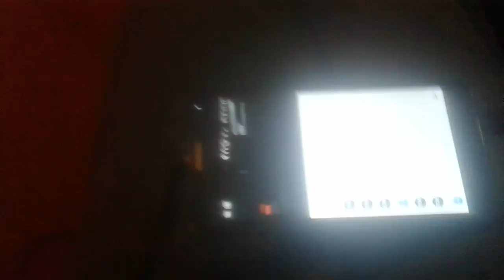I'm live on twitch tomorrow